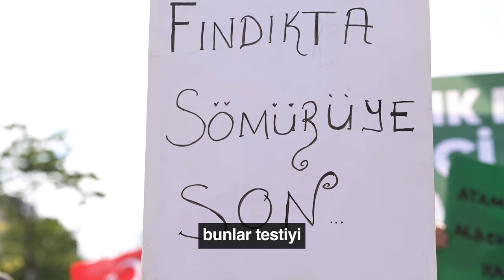Sepet, şelek emekçinin sırtında, parayı dünya devi şirketler kazanıyor! Yazıklar olsun böyle düzene!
Dünyadaki 130 milyar dolarlık fındık piyasasının 100 milyar dolarını biz üretiyoruz ama kazancımız sadece 2 milyar dolar.